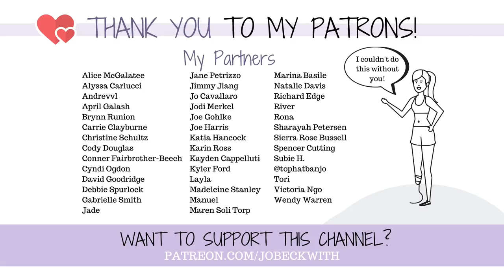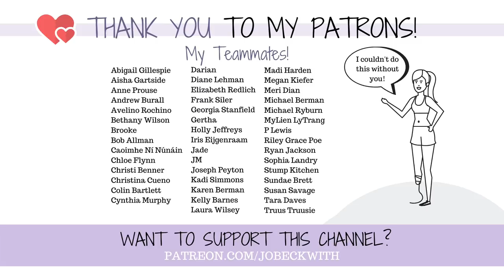The PANDEMIC: I Don't Know What to Say...Except This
A fireside chat...without a fire.

MERCH! My art on clothing designs, and more!

Jo Beckwith
3578 Hartsel Drive #615

MY STORY //

MY EQUIPMENT //

CONTRIBUTE SUBTITLES! //